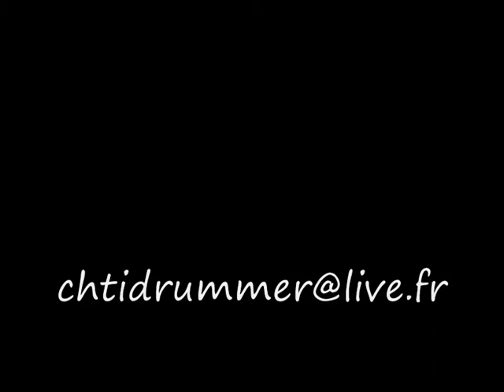Gestic March arr: D. L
gala de l'espoir avril 93 au kursall dunkerque